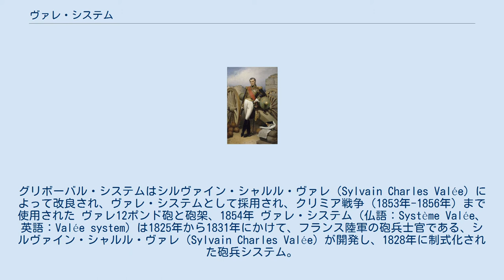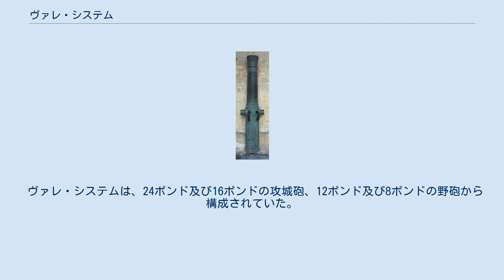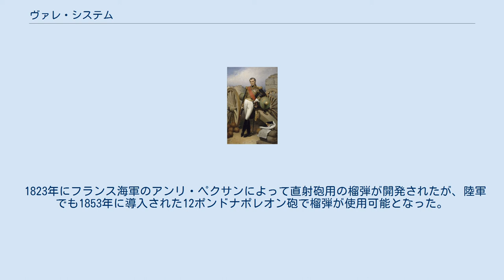ヴァレ・システム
グリボーバル・システムはシルヴァイン・シャルル・ヴァレ（Sylvain Charles Valée）によって改良され、ヴァレ・システムとして採用され、クリミア戦争（1853年-1856年）まで使用された ヴァレ12ポンド砲と砲架、1854年 ヴァレ・システム（仏語：Système Valée、英語：Valée system）は1825年から1831年にかけて、フランス陸軍の砲兵士官である、シルヴァイン・シャルル・ヴァレ（Sylvain Charles Valée）が開発し、1828年に制式化された砲兵システム。
 ヴァレ12ポンド砲の砲車列 ヴァレ・システムは、19世紀初頭のフランスの砲兵システムで、グリボーバル・システム及びナポレオン1世の共和暦11年システムに幾つもの改良を加えたものである。
主として、砲の機動性の向上に重点がおかれ、前車の使用と車輪のサイズを標準化してメンテナンスを容易にし、砲架の種類も2種類に減らした。
また、移動に際しては砲兵が砲弾入れの上に座れるようにし、砲車列が歩兵や騎兵と同様に素早く移動できるようにした。
 ヴァレ・システムでは、砲そのものにも多少の改良がなされ、軽量化および射程の増大が実現されている。
 ヴァレ・システムは、24ポンド及び16ポンドの攻城砲、12ポンド及び8ポンドの野砲から構成されていた。
さらに、24ポンドおよび15cm榴弾砲、8インチ攻城榴弾砲があった。
山砲は12ポンドであった。
臼砲としては、12インチ、10インチ、及び8インチに加え15インチの投石臼砲があった。
 フランス砲兵部隊は1827年にヴァレ・システムによって再編成された。
1830年のアルジェリア侵攻、1853年－1860年のクリミア戦争で実戦に使用されている。
 アメリカ版のヴァレ・システムも開発されており、マサチューセッツ州コンコードのコンコード要塞に現在も展示されている。
 1823年にフランス海軍のアンリ・ペクサンによって直射砲用の榴弾が開発されたが、陸軍でも1853年に導入された12ポンドナポレオン砲で榴弾が使用可能となった。
これによってヴァレ・システムは廃止されることとなった。
 ウィキメディア・コモンズには、ヴァレ・システムに関するカテゴリがあります。